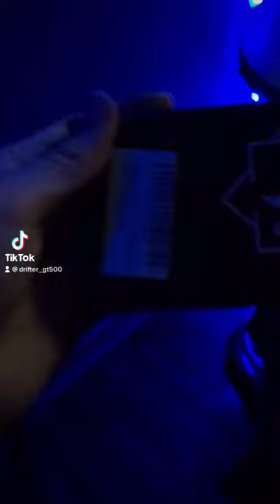Unboxing couteau papillon ♥️